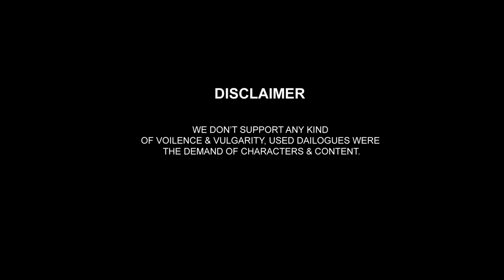LIVING WITH A STRANGER (Full Movie) SINGGA || Jassi Maan || #2021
presents LIVING WITH A STRANGER
Starring - SINGGA A Thriller Shot by Jassi Maan. A Jass Motion Pictures Original. Directed by - Jassi Maan
Produced by - Jasvirpal Singh & Jagjit Pal Singh
Written by - Father Saab
Cast - Navdeep Bajwa D.O.P. - Shoeb Sidiqqui Editor - Amanjot Singh
DI - Ranjit Randhawa
BGM - Jaskirat Singh
Production Head - Aarush Multani
Production - Dolivi Film Studios Post Production - Clap Studioz
BTS - Joker Films
Makeover - Kashish Art
Artwork - Mandeep Singh Matharu & Kashish Art Publicity Design - Sonu Attli Special Thanks - Gurinder Singh & Mani Machhiwara Lable : Jass Motion Picture